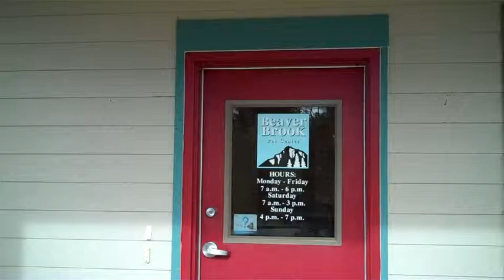Beaver Brook Pet Center Clinic Tour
Voted Best Vet & Kennel 2010! - Clear Creek Courant.  We are a full-service animal hospital and boarding kennel that proactively provides the best care for your pets.  We specialize in treating small animals including dogs, cats and exotics such as ferrets, guinea pigs, lizards, turtles and more!  Our veterinarian owner, Dr. Manobla, has been serving the mountain communities since 1992, and our specialties include laser surgery, acupuncture, homeopathic medicine, digital xrays, professional dental cleanings and geriatric and wellness counseling.  We also do house calls Monday - Friday for everything from wellness exams to end of life care. for more details or give us a call at . We look forward so seeing you!
Location: Evergreen, CO